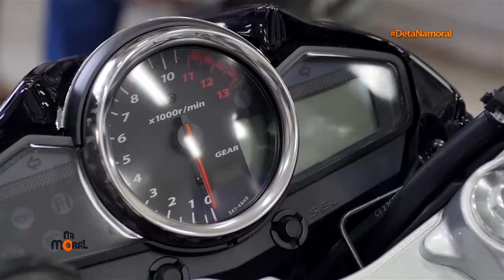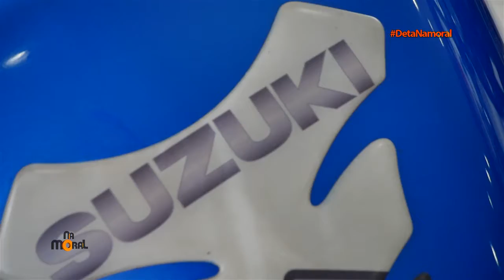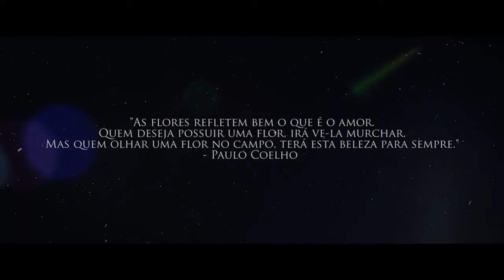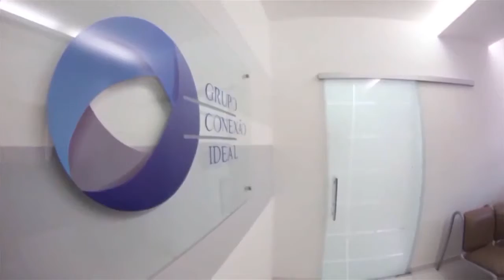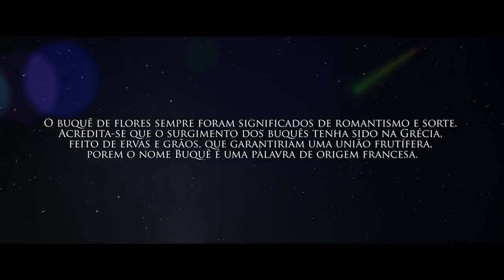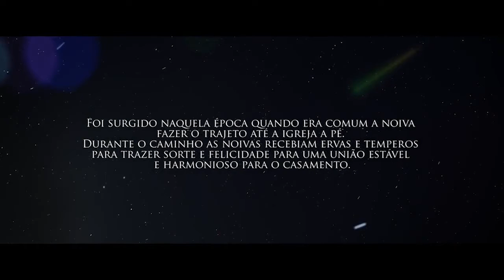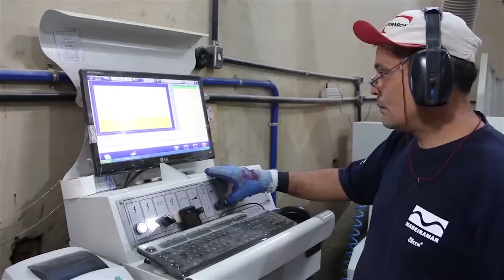17.12.2016 / Na Moral - Aprovação